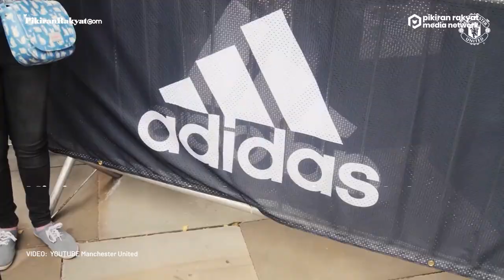Dalam 12 Jam, Man Utd Raup Fulus Rp642.170.236.624 dari Penjualan Jersey Cristiano Ronaldo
Besarnya antusiasme suporter Man Utd menyambut kembalinya Cristiano Ronaldo ke Stadion Old Trafford tampak dari hasil penjualan jersey pemain berjuluk CR7 itu. Sejak jersey Cristiano Ronaldo dijual, antrean di toko resmi cendera mata Man Utd terlihat hampir setiap hari.
Dilaporkan Sport Bible pada 4 September 2021, antrean di toko resmi Man Utd sudah terlihat sejak hari Jumat dan Sabtu pagi pekan lalu. Sport Bible melansir laporan Love The Sales yang menyatakan Man Utd mendapatkan uang total 32,5 juta poundsterling atau sekira Rp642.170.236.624 dari hasil penjualan jersey Cristiano Ronaldo hanya dalam waktu 12 jam.
Penjualan itu mengalahkan jersey Jack Grealish yang bergabung dengan Man City musim panas ini.(PR)